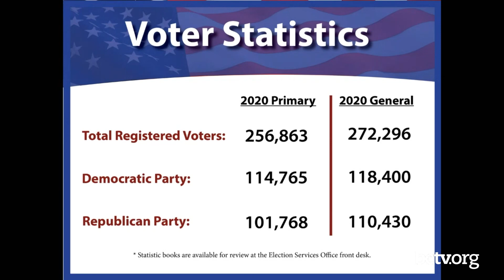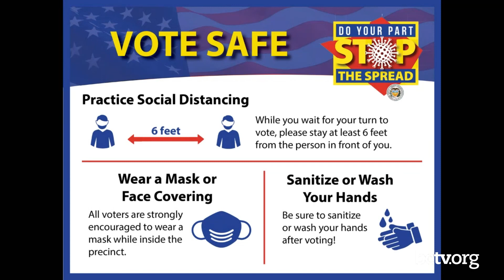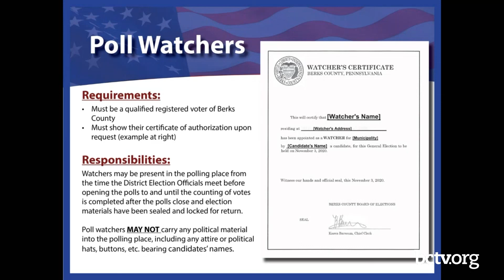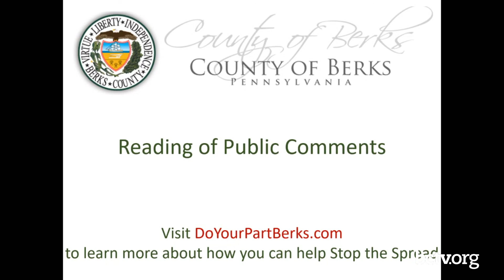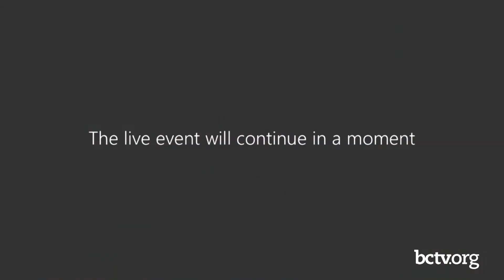County of Berks Commissioners' Update 10-28-20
The Commissioners of the County of Berks use this episode to discuss the 2020 Election and ballots will be transported and monitored.